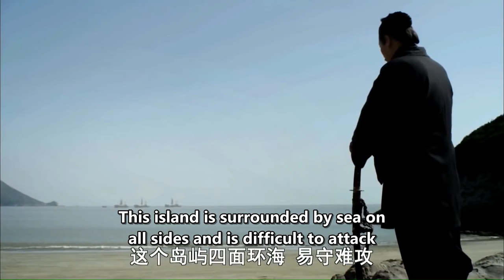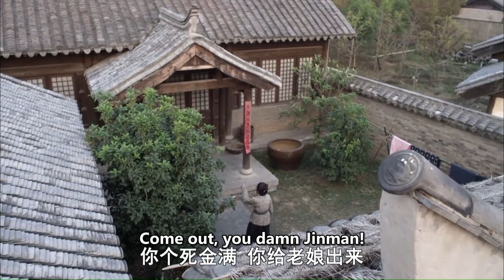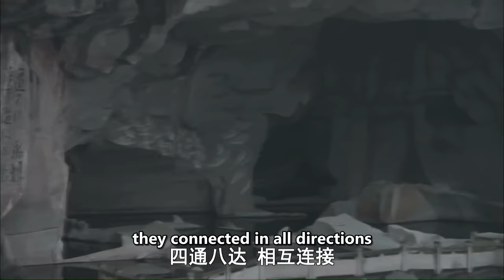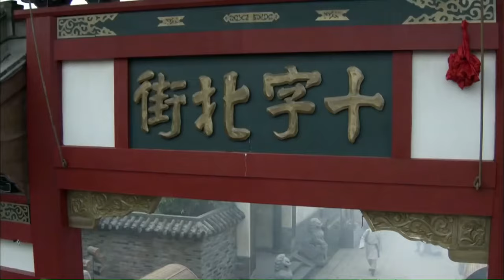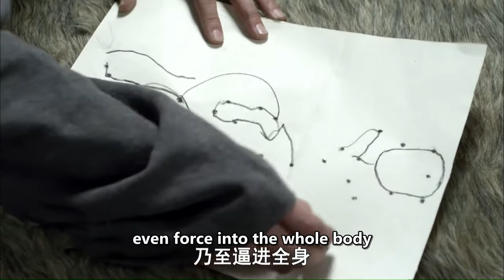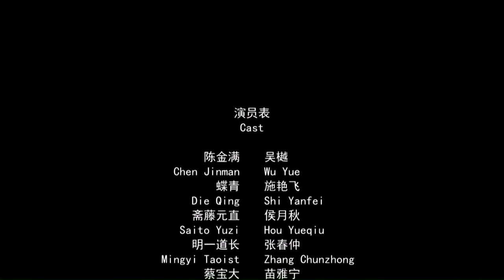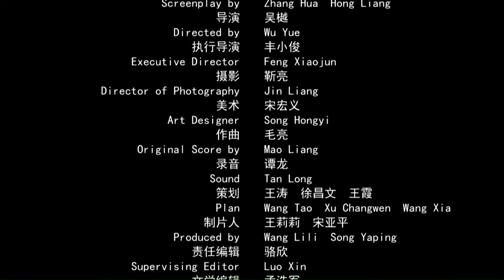【ENG SUB】Thousand Cave | Costume Drama/Action/Martial Arts | China Movie Channel ENGLISH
【Movie Description】
Chinese Title
Starring: 吴樾 Wu Yue / 苗雅宁 Miao Yaning / 施予斐 Shi Yufei
Genres: Costume Drama, Action, Martial Arts
Synopsis: Qiandong Island is located in a fortress out to sea, where merchant ships must pass. Merchant ships passing here are often intercepted by Japanese pirates. They board the ships to plunder and kill them if they encounter resistance. This island is surrounded by sea and is easy to defend but difficult to attack. The Ming Dynasty army failed to attack several times, but the Japanese pirates became more rampant... The Ming Taoist leader of Qingshui Temple in Sanshi Village and his disciples cooperated with Qi Jiguang to actively resist the Japanese and formulated a plan to annihilate Qiandong Island. Japanese pirates' plan to destroy the island...